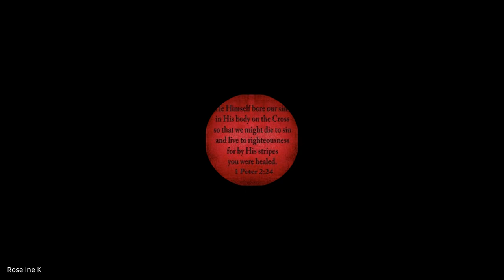John & 1,2,3 John | Lecture 17: BC301-John-20231011